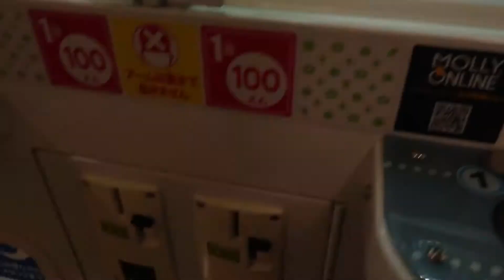【ツイステ】アーム最弱でもシールドが無ければ何とかなる！exマスコットぬいぐるみ 【クレーンゲーム】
今回はツイステのEXマスコット実験着ぬいぐるみを取ってきました。
アームパワーは全くありませんでしたが、幸いシールドが無い台だったため
コツを掴めば結構簡単に取ることができる設定でした。

同じような種類のプライズは似た設定の台に入ることが多いという話を耳にしたことがありますが、
そういった台を行きつけのお店で見つけると好きなキャラのプライズを安くゲットすることができるようになって良いですね。